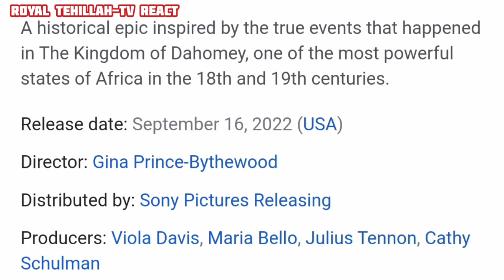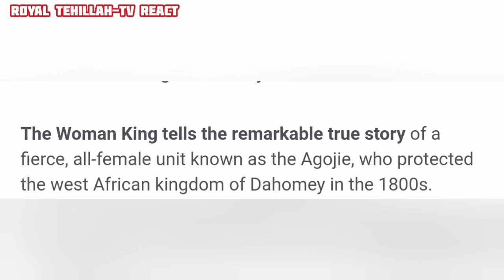THE WOMAN KING - Official Trailer (HD) REACTION and REVIEW | WILDEST EVER🤯 | Viola Davis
The Woman King tells the remarkable true story of a fierce, all-female unit known as the Agojie, who protected the west African kingdom of Dahomey in the 1800s. Set in the eighteenth and nineteenth centuries, the film will chart how this military force protected the interests of this powerful African state, fighting the French and neighbouring tribes who enslaved their people and violated their honour. I hope you would enjoy my Reaction.

Its a great pleasure seeing and reacting to this song, glad to have listened to it..

If you are interested in me to promote you product, React to a Song or Movie, Please you are welcome, reach me here @